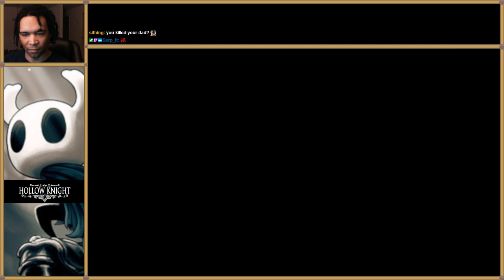Hollow Knight Part 19